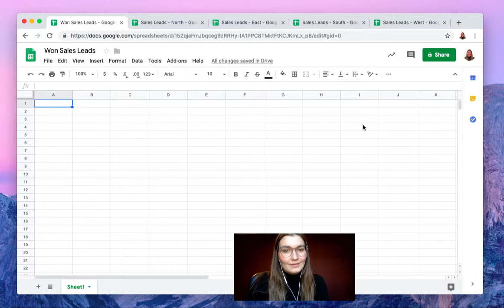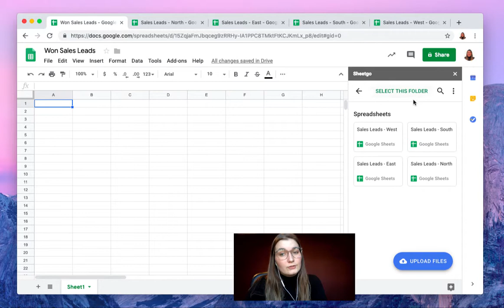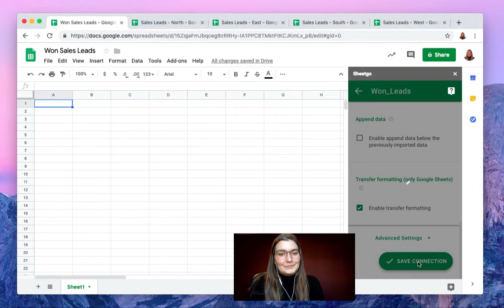Consolidate data with conditions in Google Sheets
Automate your data consolidation today Learn how Sheetgo solves complex filtering scenarios

Learn exactly how to consolidate data with conditions in Google Sheets, allowing you to centralize only the relevant, filtered data shared by colleagues or co-workers into one master spreadsheet. This method is crucial for creating real-time dashboards and reports. Sheetgo allows you to set precise conditions (like "Department = Sales" or "Status = Pending") before the data is moved. The process is also similar for consolidating filtered data from multiple Excel Sheets saved in Google Drive or OneDrive.